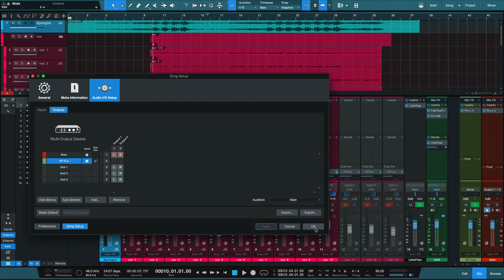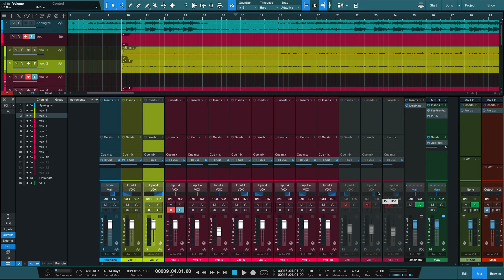How to Set Up Cue Mixes in Studio One for Seamless Recording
Today, I’m explaining how I set up my cue mixes in Studio One. It’s a simple process that can really help you track instruments/vocals and give your artists a mix they’ll love without altering your own.

00:00 Intro
00:15 The Problem / Limitations
00:48 Solution: Presonus HP4
01:14 Setup - I/O Settings
03:00 The Different Possibilities